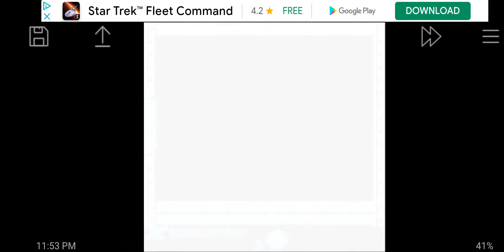Mega Man Xtreme (Xtreme Mode) Wheel Gator Stage